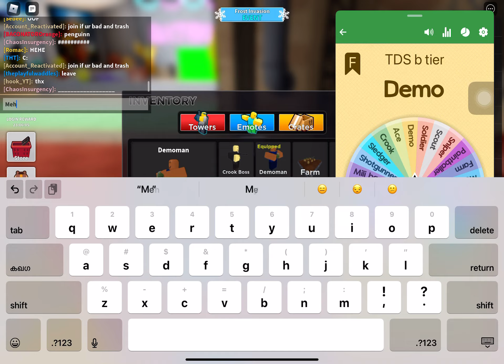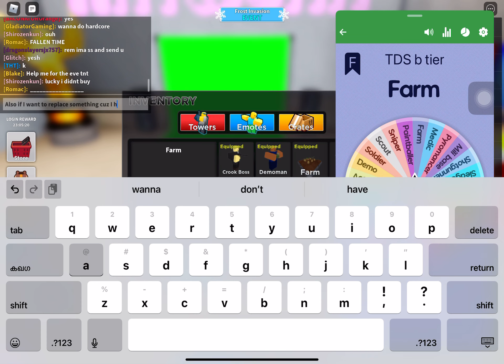TDS But A Wheel Chooses My Loadout Collab (ft KingstonYT